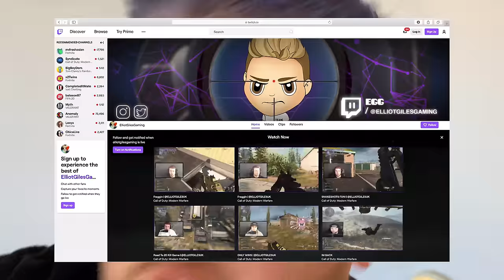MY BRO’s HATER FOUND HIM - COD NIGHTMARE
HATER PRANK - For the last couple of weeks Elliots been streaming CoD and screaming verbal abuse to other people over the mic, I thought I'd teach him a lesson and dress Craig up as an angry player and have him cause chaos with Elliot haha Sorry Bro!